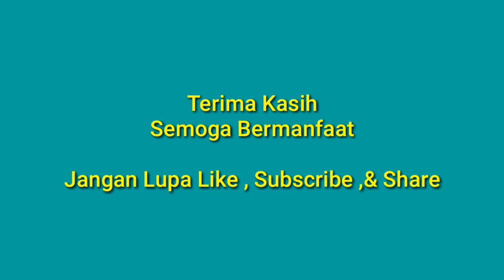‼️TUTORIAL PIJAT VITALITAS‼️ Joss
Sehat bugar kembali